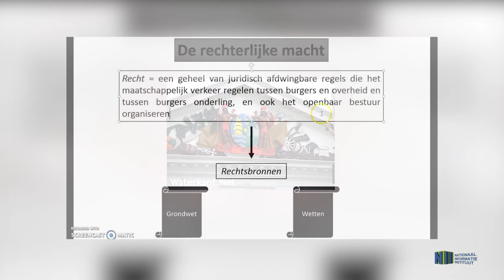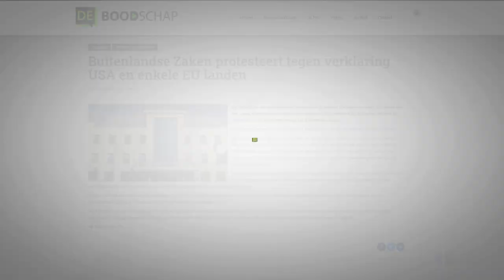MINISTERIE BUZA VERWERPT VERKLARING VS EN EU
Het ministerie van Buitenlandse Zaken verwerpt per diplomatieke nota de reactie van een aantal diplomatieke vertegenwoordigingen geaccrediteerd bij Suriname, omtrent de uitspraak van de Krijgsraad inzake het 8 december proces. De Chefs de Poste van de ambassade van de Verenigde Staten van Amerika, de Franse Republiek, Duitsland, Spanje, Nederland en het Verenigd Koninkrijk hebben een verklaring doen uitgaan, waarin zij een waardeoordeel geven over het proces dat bij de Rechterlijke Macht dient, hetgeen een regelrechte inmenging is in de interne aangelegenheden van de Republiek Suriname. Internationaal aanvaarde regels en principes, zoals vervat in onder anderen het Handvest van de Verenigde Naties, alsmede het Verdrag van Wenen inzake het Diplomatieke Verkeer, verbieden iedere vorm van inmenging in interne aangelegenheden van soevereine staten. Verder deelt het ministerie van Buitenlandse Zaken mede dat het genoegzaam bekend is dat het 8 decemberproces een politiek proces is. Benadrukt wordt dat de Surinaamse regering zich niet laat dicteren in nationale aangelegenheden. Het ministerie van Buitenlandse Zaken van de Republiek Suriname wil met klem erop wijzen dat op basis van internationaal aanvaarde regels en normen van iedere diplomatieke vertegenwoordiging wordt verwacht zich te onthouden van elke handeling welke een politieke beïnvloeding zou kunnen inhouden.